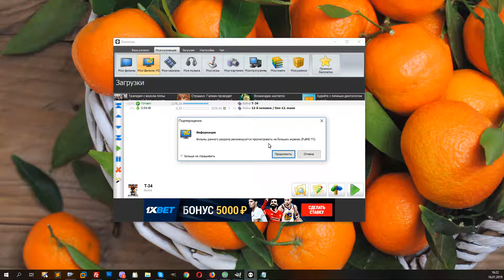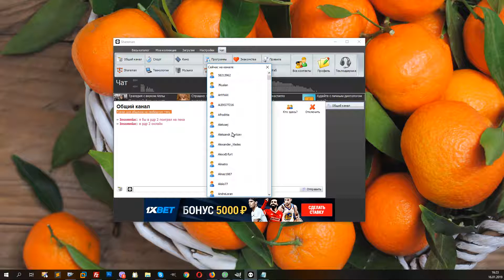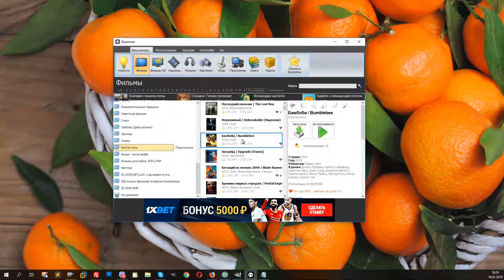Shareman как пользоваться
В данном ролике я покажу вам интрфейс и некоторые найтроки программы Shareman.